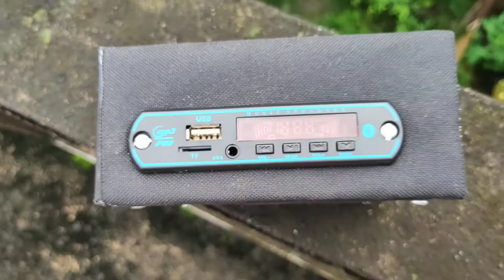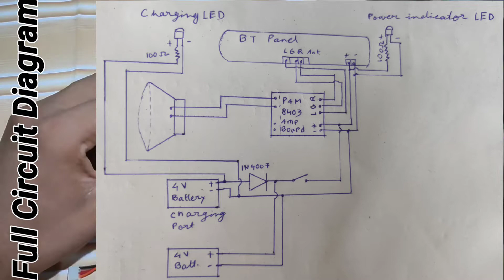How to build a simple, robust looking Bluetooth Speaker at affordable amount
Simple, robust Bluetooth Speaker Build

It's very easy and affordable to make

Electronics used:
1. PAM 8403 amplifier
2. 3" full range woofer
3. Bluetooth Audio panel
4. 4v sealed Lead Acid battery
5. 5mm LEDs
6. Micro USB port
7. 100 Ohm resistors

Full circuit diagram is shown in the video

Tripod for smartphone mount:
Generic tripod